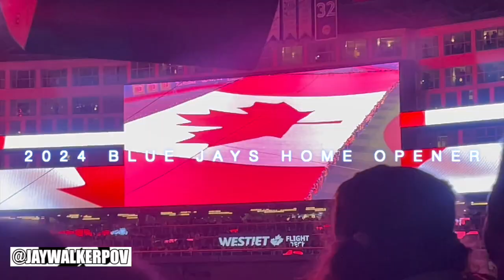2024 Blue Jays Home Opener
JWPOV in 60 : 2024 Blue Jays Home Opener

A short 60-second music video of the 2024 Toronto Blue Jays Home Opener vs Tampa Bay Rays after a second year of new renovations at the Rogers Centre on a Monday night in early April 2024.